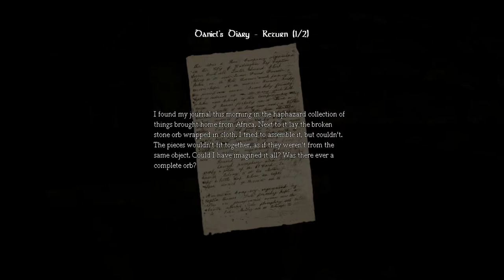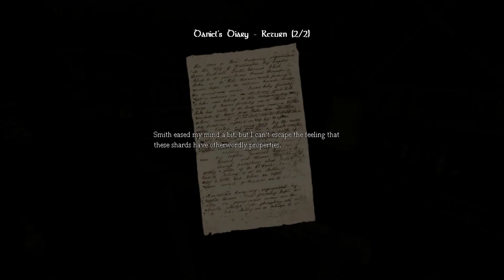Amnesia: The Dark Descent - Lets Play - Part 5: The Refinery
Welcome to part 5 of my Amnesia: The Dark Descent lets play, in this part we've made it to the refinery which we need to pass through to get to Alexander inner sanctum in order to confront and kill him.